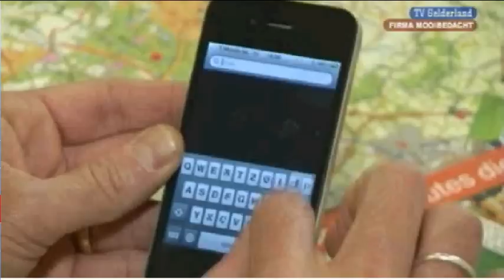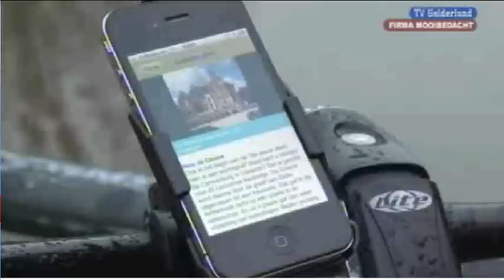AbelLife bij Firma Mooi Bedacht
AbelLife, Routes die je Raken! Apps met wandelroutes, fietsroutes en vaarroutes. De Apps bevatten de mooiste routes, navigatie, informatie in de vorm van tekst, foto's, audio, video en beleving heel veel beleving. De Apps werken 100 % offline, dus geen problemen met bereik of extra telecomkosten.